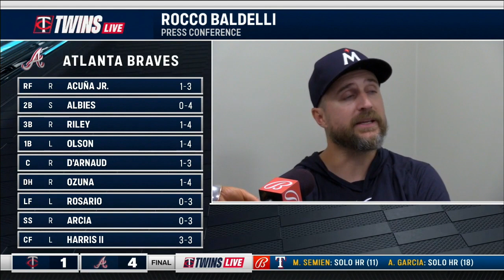Rocco Baldelli reacts after loss to Braves in series opener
Minnesota Twins manager Rocco Baldelli reacts after loss to Braves in series opener.